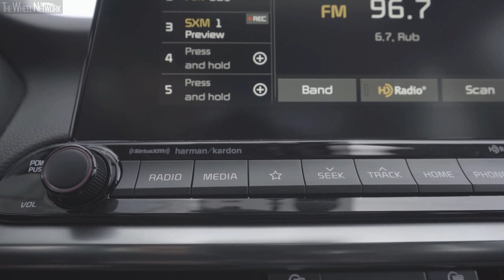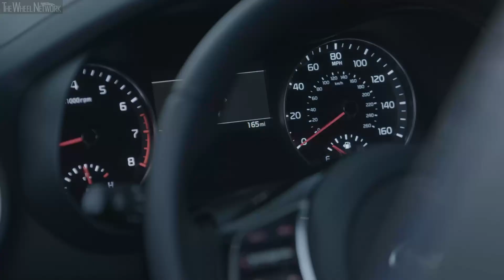2020 Kia Forte GT – Exterior, Interior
▪ Turbocharged engine and sporty suspension setup enhance Forte GT’s on-road prowess
▪ Aggressively styled cosmetic upgrades amp up compact sedan’s appearance
▪ Forte GT is just one of two new sport trims available for the 2020 model year

At the show that brings together an eclectic mix of wild concepts, high-horsepower muscle cars, and uber lifted trucks, Kia Motors America (KMA) is excited to unveil the 2020 Forte GT, marking the introduction of two exhilarating GT sport trims new to the Forte family of compact sedans. Race-inspired visual upgrades and added premium amenities are just some of the elements that come as part of the GT sport trims, though an available turbocharged engine and sportier suspension setup take the Forte’s performance and fun-to-drive athleticism to the next level.

“The fantastic capabilities of our team of engineers really shined in the development of the Stinger and we’re thrilled to continue injecting a bit more sport into some of the other models in the lineup” said Orth Hedrick, executive director, Car Planning and Telematics, KMA. “Whether you want a practical commuter or performance compact sedan, there’s now a Forte that appeals to several types of car shoppers. The Forte is already one of our top sellers, and we believe adding more diversity to the model line will appeal to a broader range of consumers.”

With the new sport additions, the 2020 Forte will be available in FE, LXS, EX, GT Line, and GT trim levels. For those who want the most out of the Forte GT, the trim can be elevated with available GT1 and GT2 packages. Pricing will be announced closer to the 2020 Forte’s on-sale date.

Amped Up, In and Out
The amount of sport injected into the Forte varies on the GT designation. Characterized by cosmetic upgrades only, the “GT Line” trim spices up the Forte’s presentation with a racier looking gloss black grille offset by red accents. The gloss black treatment is also applied to heated outside mirrors with LED turn signals, sport side sills, and on the rear spoiler perched atop the decklid.

To match the exterior, the interior of the Forte “GT Line” is upgraded with alloy sport pedals and a flat bottom steering wheel with white contrast stitching. Exclusive black sport cloth seats continue the theme with the same color stitching, while front seats gain performance side bolsters to keep occupants firmly ensconced through the corners.

Moving up the ladder, the GT trim is outfitted more aggressively with sport tuned dual exhaust and 18-inch alloy wheels that pop thanks to a GT-exclusive two-tone finish. Standard LED headlights, racier red contrast stitching and Smart Key w/ Push Button Start are also part of the GT treatment, as well as LED ambient interior lighting with an illuminated GT dash inlay.

Lively Performance and Favorable Convenience
While models wearing the “GT Line” badge keep the naturally aspirated 147-HP 2.0-liter MPI four-cylinder engine and Intelligent Variable Transmission (IVT), the higher GT trim takes the Forte’s performance and athleticism to the next level with a DOHC turbocharged 1.6-liter I-4 GDI engine. Output is an estimated 201 HP and 195 lb-ft. of torque which is sent to the front wheels via a 6-speed manual transmission or 7-speed dual clutch transmission (models with the latter transmission receive steering wheel-mounted paddle shifters). A fully independent front and rear suspension, paired with larger front disc brakes and sway bars, deliver better handling and cornering, improved ride quality, and enhanced stability and steering. Befitting a true compact sport sedan, the Forte GT is available with sticky 225/40R-18 Michelin Pilot Sport Summer tires.

A suite of Kia Drive Wise technologies continues to be standard, meaning both GT sport trims are equipped with Forward Collision Warning (FCW), Forward Collision-Avoidance Assist (FCA), Lane Departure Warning (LDW), Lane Keeping Assist-Line (LKA-Line), and Driver Attention Warning (DAW).  Opting for the GT1 package adds Blind Spot Collision Warning (BCW) with Lane Change Assist (LCA) and Rear-Cross Traffic Collision Warning (RCCW) to the roster of technologies, while the GT2 package tops it off with the addition of Smart Cruise Control (SCC).

Both GT1 and GT2 packages improve the Forte’s interior environment with LED overhead lighting and power sunroof, a 320-watt Harman Kardon premium eight-speaker audio system complete with Clari-Fi  technology, wireless charging, 4.2-inch center LCD screen and dual-zone full automatic air conditioning. Forte GTs with the GT2 package are further differentiated with heated and ventilated SOFINO GT sport seating and a 10-way power driver’s seat.